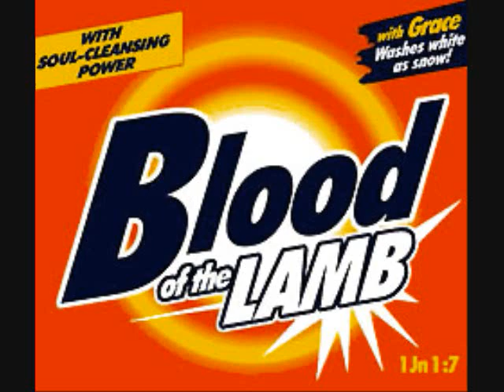Washed in the Blood of the Lamb